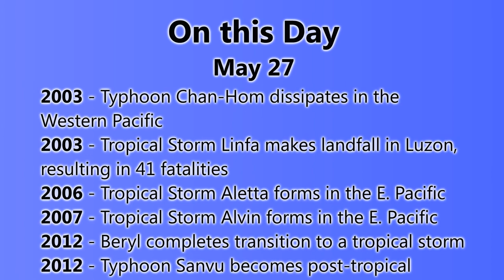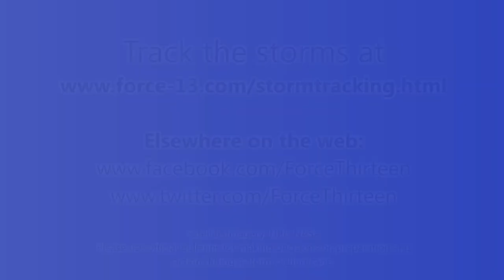Tropical Weather Bulletin #2 - May 27, 2013 (Invests 90C, 91E, 92E, 94B, 95A)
The Northern Hemisphere tropical region is certainly not dormant at the moment, with five Invests - areas of disturbed weather that may develop into tropical cyclones.
Invest 90C is currently located over Hawai'i's Big Island, and as there is hardly anything of the system it is not likely to develop.
Invest 91E is currently drifting westwards over the Eastern Pacific, and may turn back to the northeast towards the Mexican coast.
Invest 92E currently has a 30% chance of development, and is located near Mexico. The system is likely to move very slowly and possible intensify into a tropical storm over the next few days.
Invest 94B is currently located near the Indian coastline, not too far from the border with Bangladesh. If 94B is to develop, it will likely become a short-lived cyclone.
Invest 95A is currently located near Oman in the Arabian Sea, and due to its location is not likely to develop into a significant tropical cyclone.